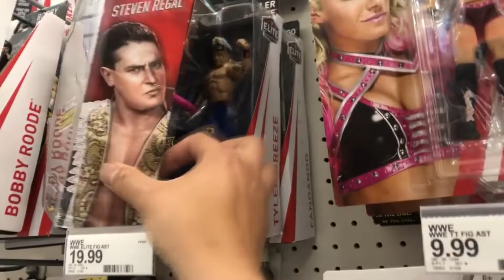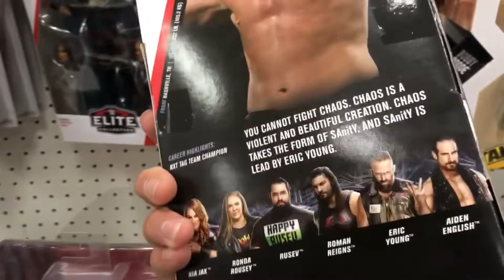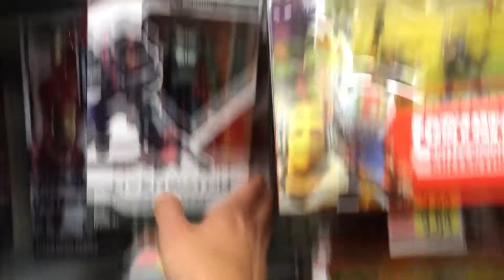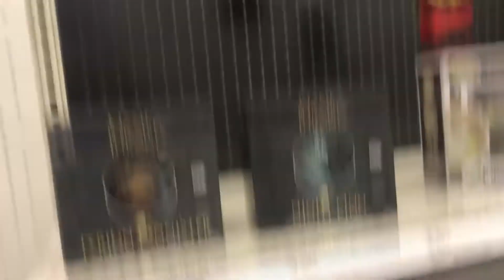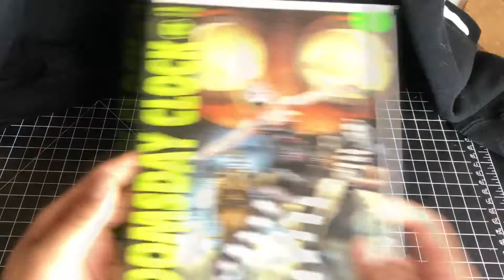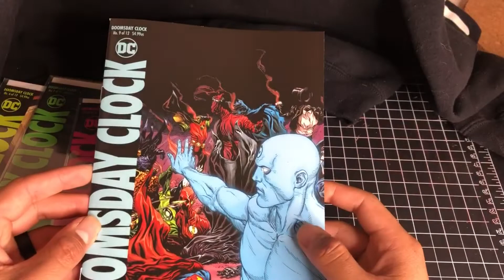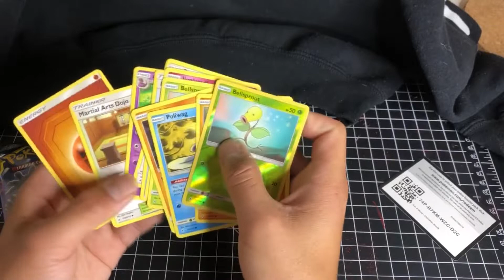Collecting Legends Again?! New Toy Hunt Video!